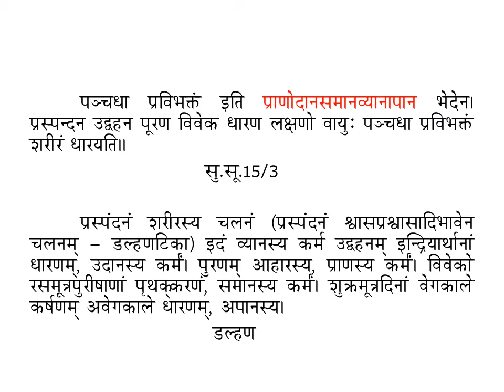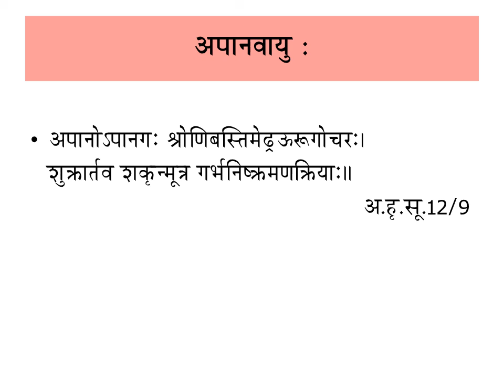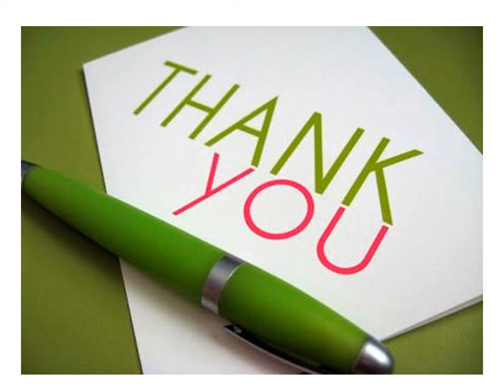JAYOTI VIDYAPEETH - VATA DOSHA PART 3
FACULTY NAME- JV'n DR. UPESH M. LIKHAR
TOPIC NAME - VATA DOSHA PART 3